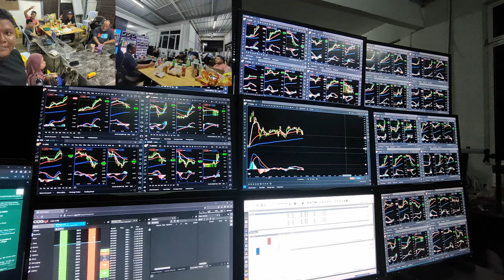17 & 18 May 2024 Personal Coaching Secara Percuma , Trader Agung Chrs, Nilai, Pjm, Pjya, Gbk, Sbn B